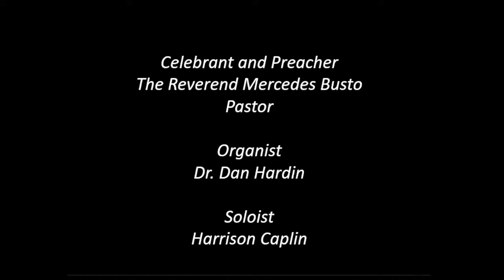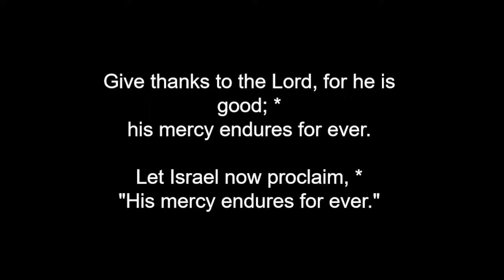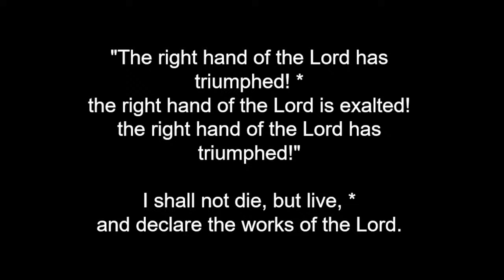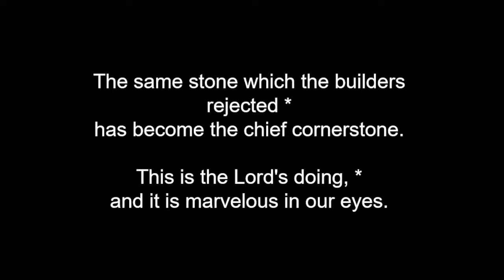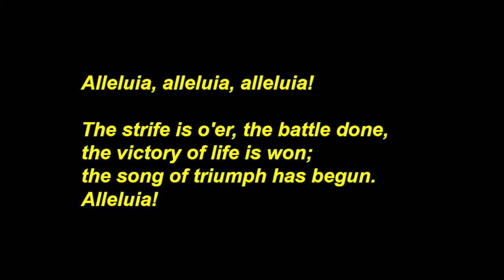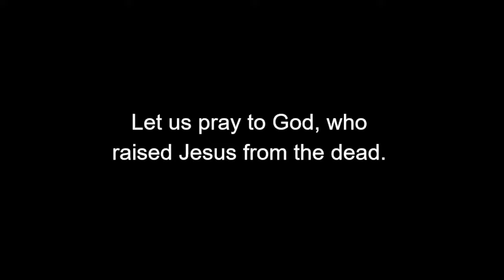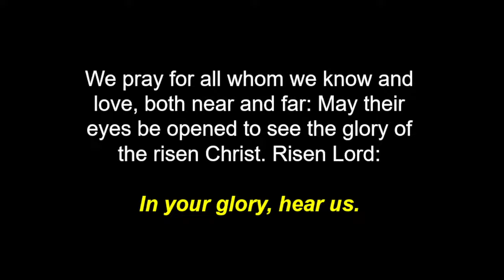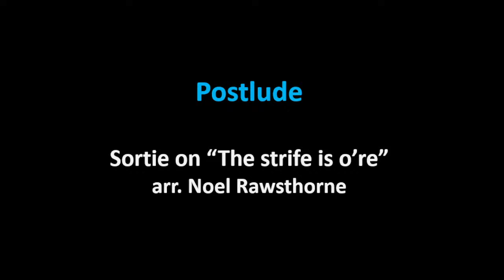Easter Sunday March 31, 2024 (blank space at start trimmed out)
St. Matthew the Apostle, Episcopal Church, Miami, FL
Sunday, March 31, 2024  10:00 AM

Celebrant and Preacher
The Reverend Mercedes Busto

Organist
Dr. Dan Hardin

Soloist
Harrison Caplin